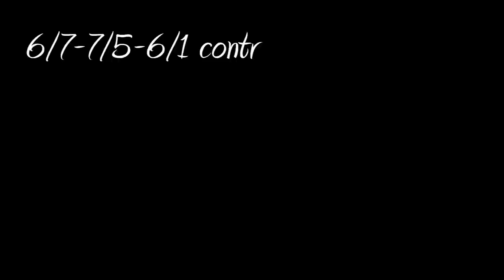Homenaje a Tita Torró 2012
Video homenaje a la jugadora de JCFerrero Equelite Sport Academy Tita Torró por su excepcional temporada 2012 en la que dirmó la mejor progresión WTA.